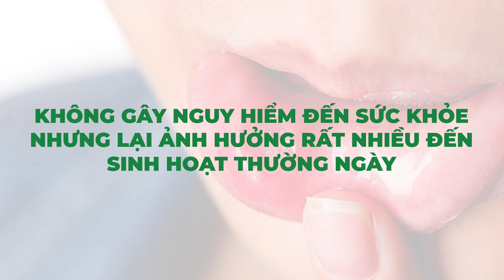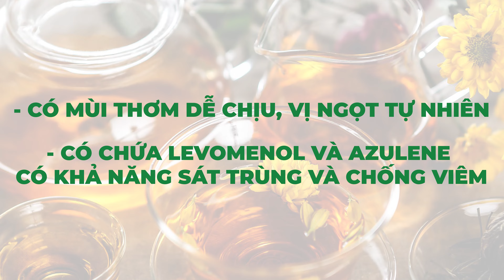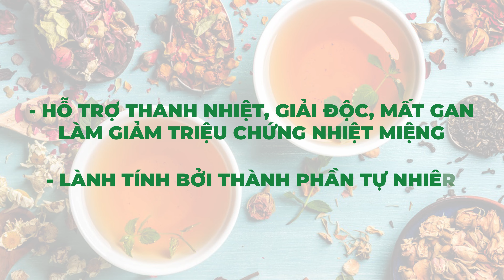Cách chữa nhiệt miệng vừa an toàn vừa hiệu quả | Nam Dược Quang Vinh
Nhiệt miệng là tình trạng khá phổ biến, gặp ở nhiều người và thường gây đau đớn, khó chịu, ảnh hưởng tới việc ăn uống.
Nhiệt miệng thường kéo dài trong khoảng 1 tuần hoặc hơn. Biểu hiện của bệnh là trong khoang miệng xuất hiện các đốm trắng hoặc vàng, kích thước nhỏ, viền đỏ xung quanh, gây đau rát. Các vết nhiệt hình thành và phát triển trên môi, má, nướu, dưới lưỡi,... Thông thường, các vết nhiệt đều không lây lan và không ăn sâu vào biểu bì nhưng nó có thể gây đau đớn, khó chịu khi ăn uống (đặc biệt là ăn đồ chua, cay nóng).

Nguyên nhân gây nhiệt miệng có thể là do: Suy giảm chức năng gan (tích tụ độc tố, tạo thành vết loét trong miệng), hệ miễn dịch kém (vi sinh vật tấn công cơ thể, tạo nên các vết loét trong khoang miệng), tổn thương miệng (do đánh răng quá mạnh hoặc bị ngã, hình thành các vết loét), thiếu chất dinh dưỡng (thiếu vitamin B9, B12, C, kẽm, sắt,... dễ gây nhiệt miệng).
Có rất nhiều cách chữa nhiệt miệng như: dùng mật ong chữa nhiệt miệng, dùng sữa chua chữa nhiệt miệng hoặc dùng muối chữa nhiệt miệng. Những cách này tuy đơn giản nhưng đem lại hiệu quả rất cao.
Với phương châm lấy chất lượng và y đức làm nền tảng để phát triển lâu dài, Nam Dược Quang Vinh luôn không ngừng nghiên cứu tìm tòi và phát triển để có được các bài thuốc chất lượng tốt nhất đến tay người bệnh. Các bài thuốc của Nam Dược Quang Vinh đều được điều chế hoàn toàn từ các dược liệu thiên nhiên núi rừng nước ta, vô cùng lành tính, phù hợp với thể trạng người Việt.
- Các sản phẩm của Nam Dược Quang Vinh nổi bật về các bệnh:
Đau nhức xương khớp: thoát vị đĩa đệm lưng - cổ, thoái hóa các khớp, đau mỏi vai gáy,  gout,...
Tiểu đường loại 1, tiểu đường loại 2, tiền tiểu đường,...
Đau dạ dày: viêm loét dạ dày tá tràng, trào ngược dạ dày thực quản,...
Viêm xoang: viêm xoang hốc mủ, viêm xoang sàng, viêm xoang bướm, viêm đa xoang,...
Trĩ: trĩ nội, trĩ ngoại, trĩ hỗn hợp,...

Nam Dược Quang Vinh - Thảo Mộc Từ Tâm.